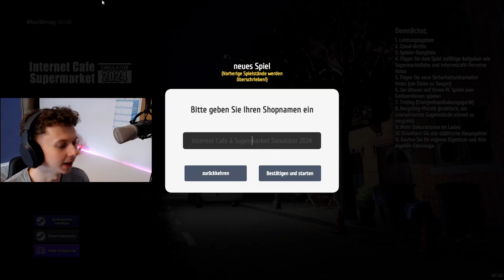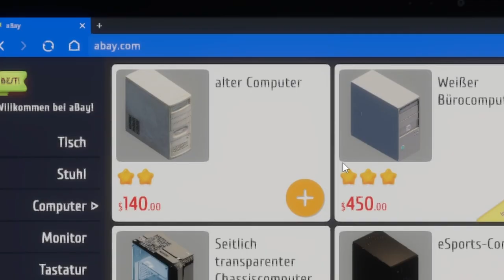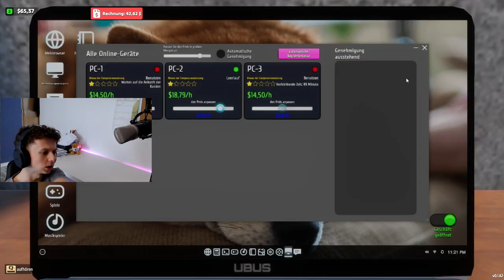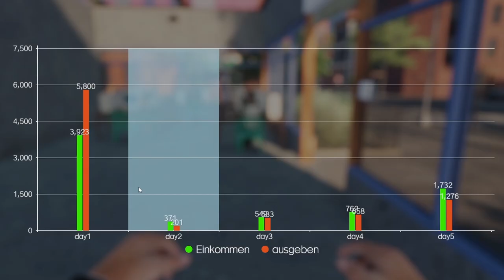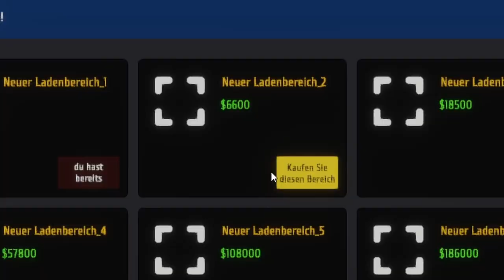Ich mache 298.205$ indem ich Kunden verprügle (Internet Cafe & Supermarket Simulator 2024)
Ich verprügle meine Kunden und verzocke alles im Casino.. das ist der Internet Cafe & Supermarket Simulator 2024.. was ein langer Name digga